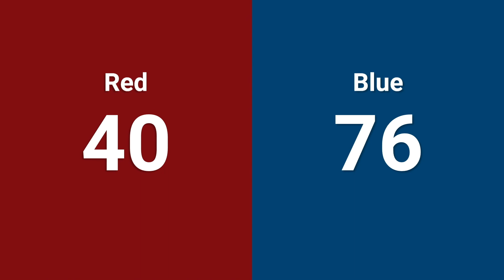Qualification 43 - 2024 ONT District North Bay Event